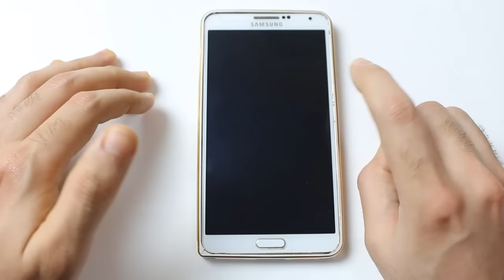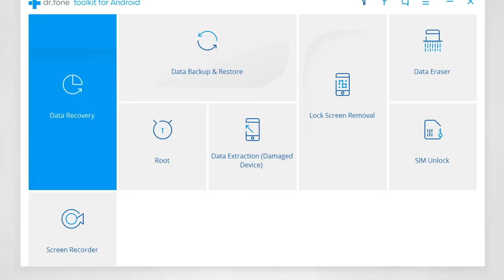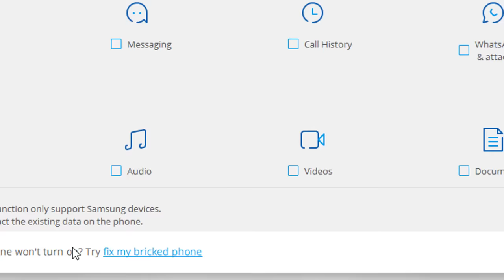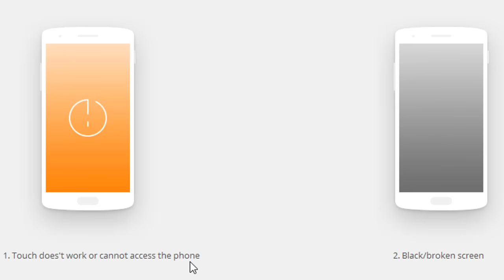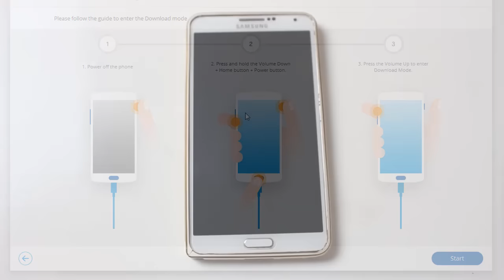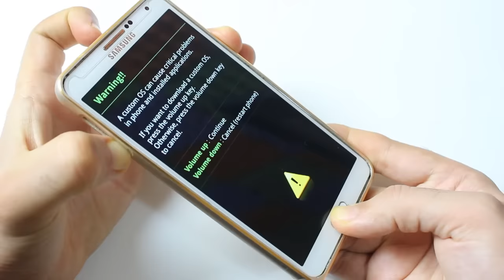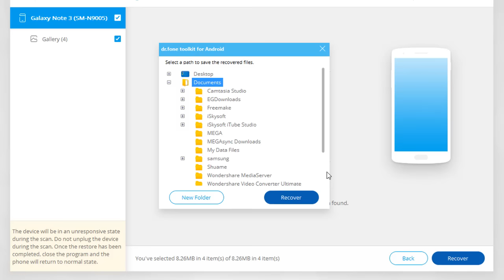برنامج قوي جدا و فعال ينقذك حتى لو كان هاتفك مدمرا بالكامل أو غارق في الماء - لن تحتاج إلى تقني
موقع مشروح